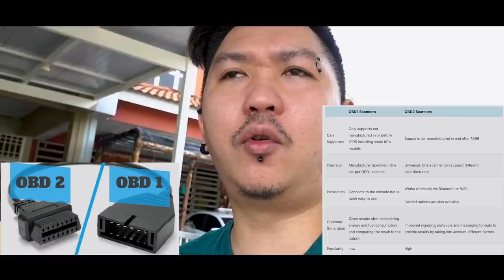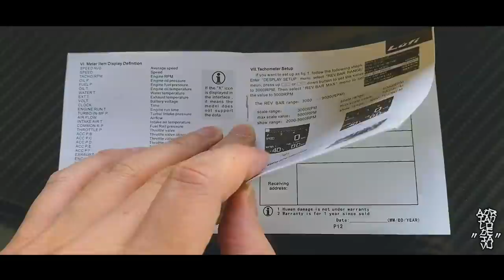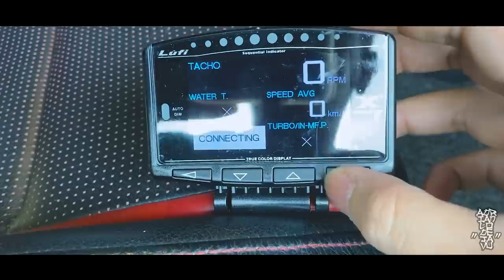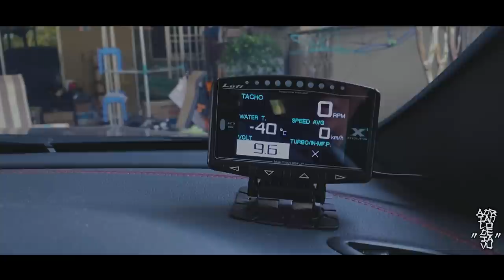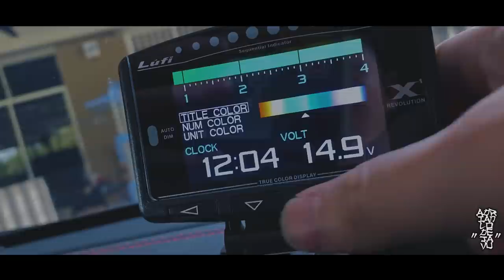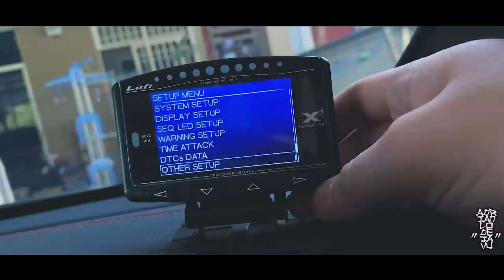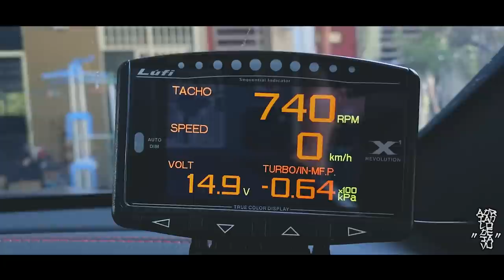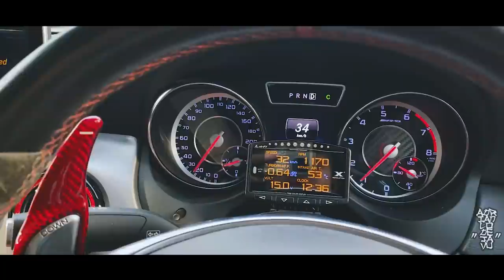LUFI X1 Revolution OBD2 Meter Gauge dekat Mercedes CLA45 (Bahasa Melayu)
Video ini bukan disponsor daripada SHOPEE dan kilang LUFI ataupun kedai. So kalau korang nak cari product ini boleh search di SHOPEE (LUFI OBD Gauge)

Cara pasang sangat senang. Plug and play sahaja. Kereta mana mana yang ada OBD sensor semua boleh pakai. Masa aku beli pun aku risau takut x boleh pakai. Sebab nanti kalau cucuk OBD dekat Mercedes takut x boleh pakai nanti x boleh refund. Disebabkan nak tunjuk kepada korang aku mengambil risiko untuk try sebiji. Manatau memang jadi barang ni. So aku pun nak share pengalaman tentang OBD Meter Gauge kepada korang yang suka main kereta 🚗